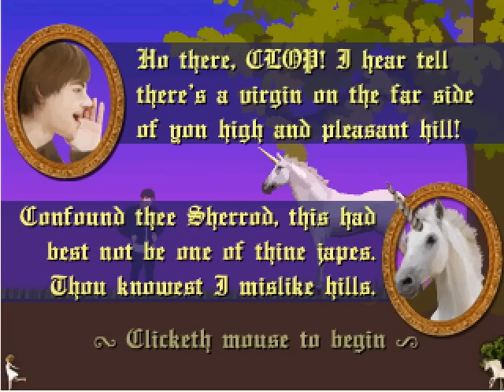clop running/galloping half way there